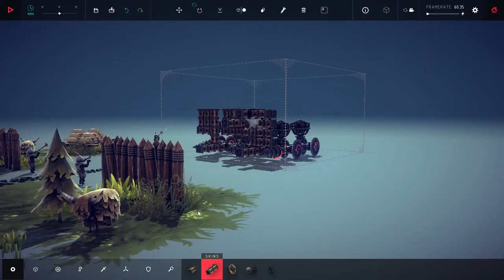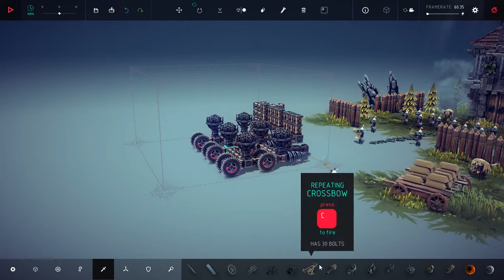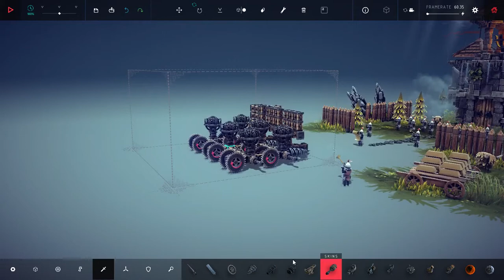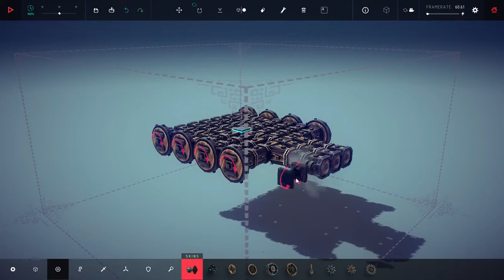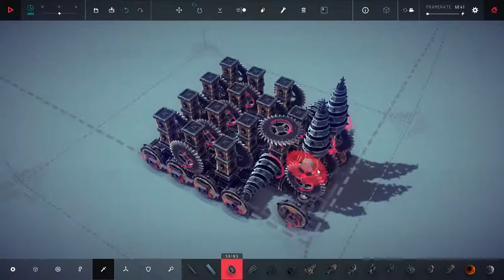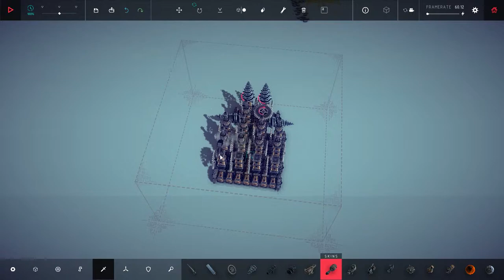Go Pretties! - Besiege Ep. #3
The Ginger Avenger goes full mad man when making different types of destructive crafts, what other utter madness will he attempt to achieve?